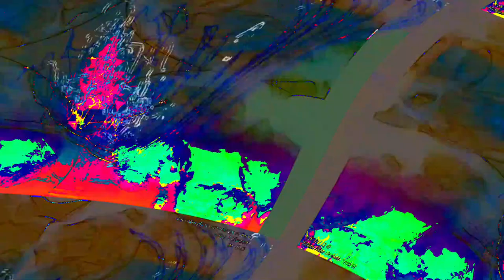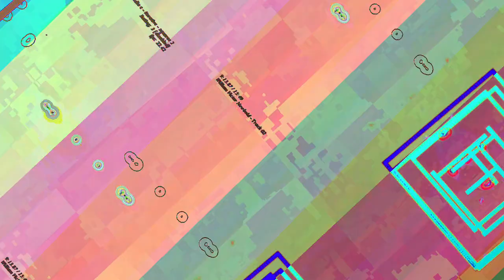[EPILEPSY WARNING] Movie 23 06 11 21h39m28s